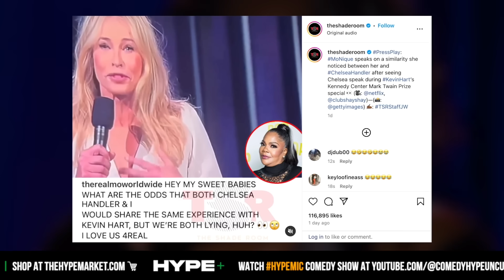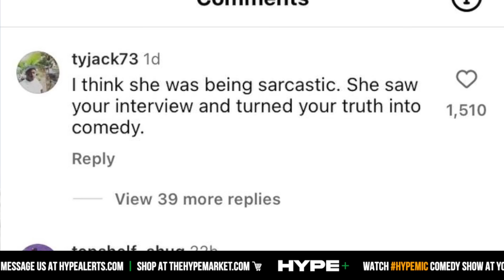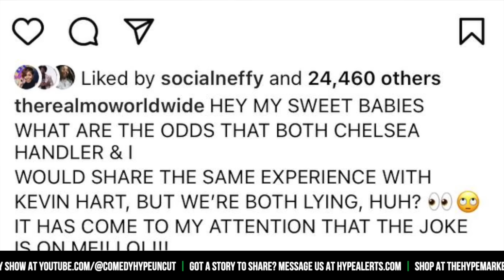Mo'Nique Responds To Chelsea Handler Roasting Her At 'Kevin Hart Mark Twain Prize' - CH News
- It appears Mo'Nique has misread a moment from Kevin Hart's Mark Twain Prize Award ceremony. During the Netflix feature, Chelsea Handler would mock the Oscar award winning actress and Mo'Nique would eagerly try to use the moment to shame Kevin Hart again but would later realize the joke is on her. Instagram: @ComedyHype & Twitter: @ComedyHype_